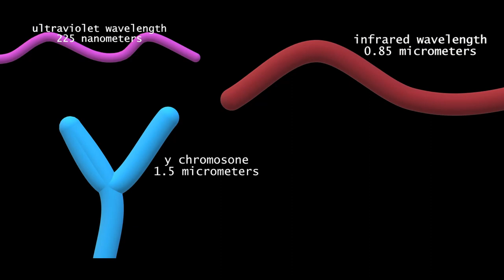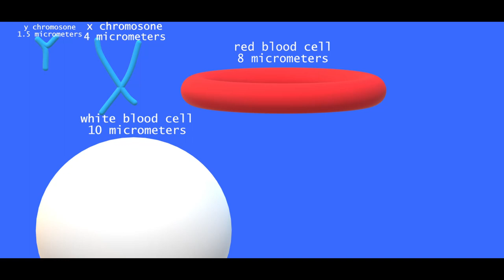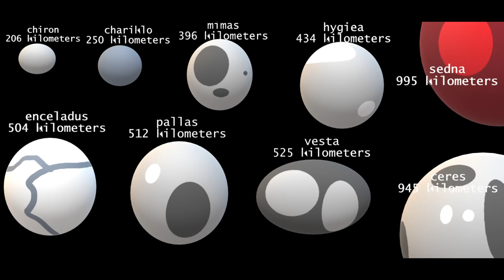Universe Size Comparison 2 | Part 1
v i e w s

0:00 Intro
0:06 Sub-Atomic Particles
0:46 Atomic Particles
1:06 Human-Scale Objects
1:42 Asteroid-Sized Objects
2:07 Outro